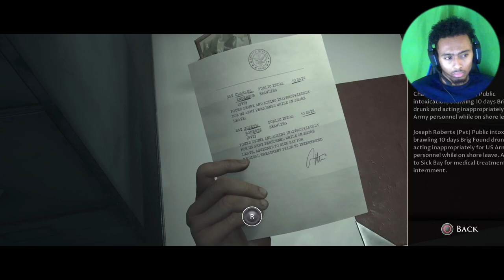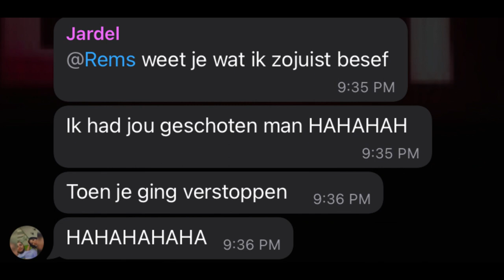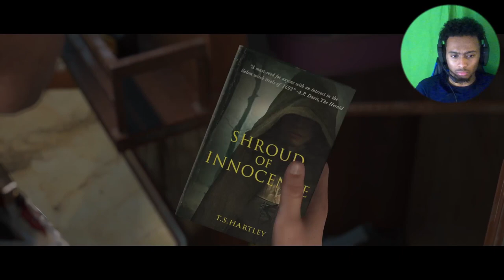WE HOUDEN NIEMAND OVER ZO!!! Man of Medan PART 1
Jardel en ik spelen de hele story van Man of medan in co-op mode, wat jullie hier zien is pas echte teamwork.

ps: ik stream origineel via twitch, maar vind het leuker om dit via YouTube te doen!